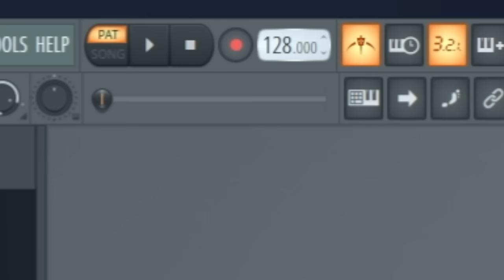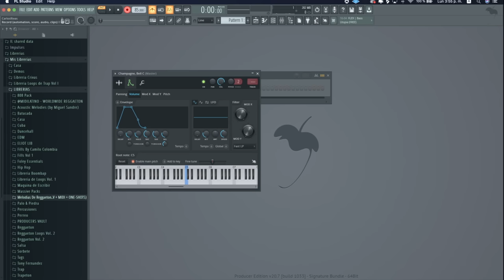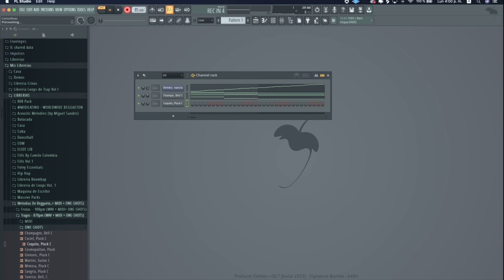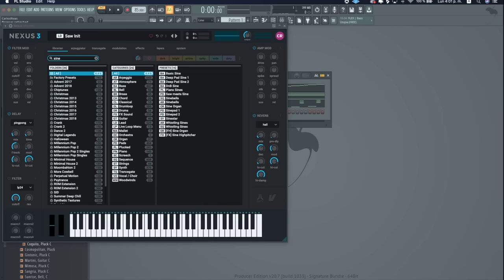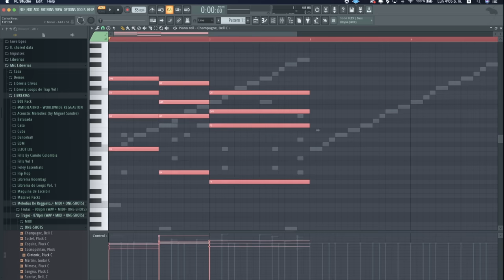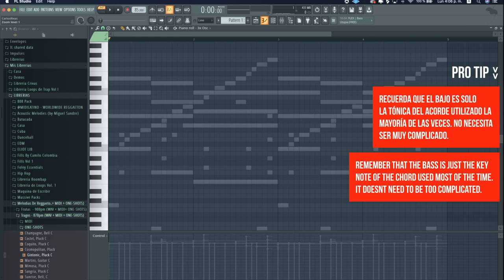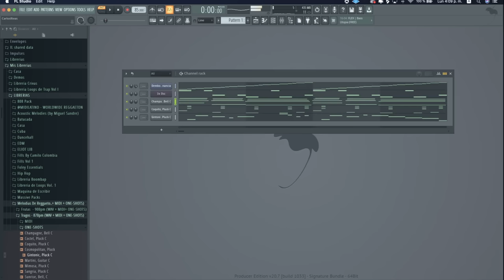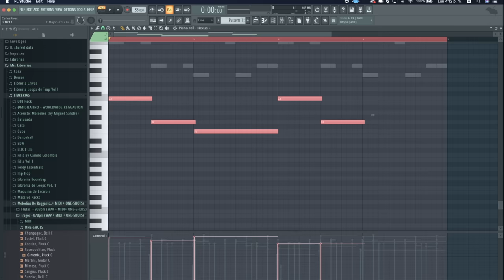Como Hacer Melodias de Reggaeton ft @CrivasOficial | How to Make Reggaeton Melodies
Aprende a hacer melodias de reggaetón con esta nueva serie de BeatStars y Crivas oficial.

Learn how to make a reggaeton melodies in this new series from BeatStars and Crivas.